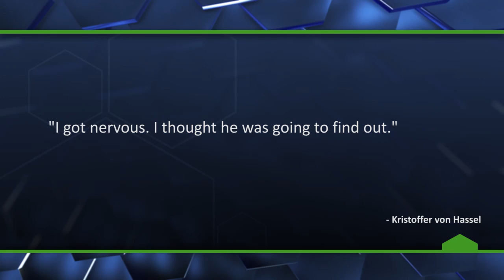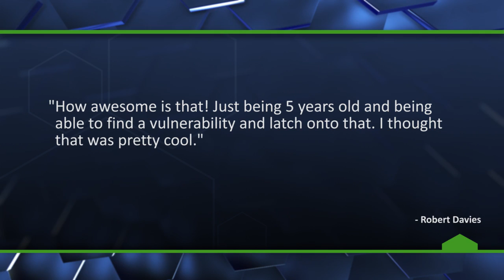Xbox Security Compromised... By a 5 Year Old - The Know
A young boy has learned how to bypass Xbox login security to use his dad's account, making us all look kind of silly in comparison.